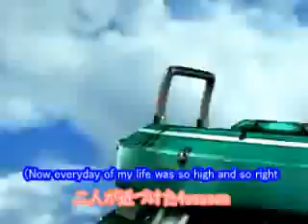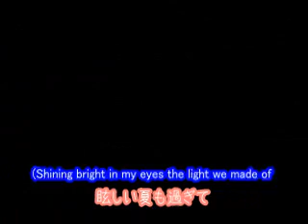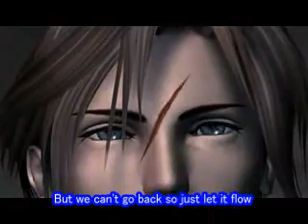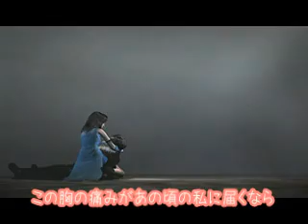CHIHIRO - Miss U feat. ZANE (three NATION) with Lyrics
☆★Congratulations!★☆
This song was chosen as 10th place in the R&B section of "BEST of 2007 editor's choice".

※This song is in 1st ALBUM
ALBUM TITLE : Jewels
Label : Smile Sounds/Smile Company
Release date : 2007/08/29
Product number : XQBZ-1005
Price(including tax) : ￥2,300
【Japan】

※Video : Final Fantasy Ⅷ